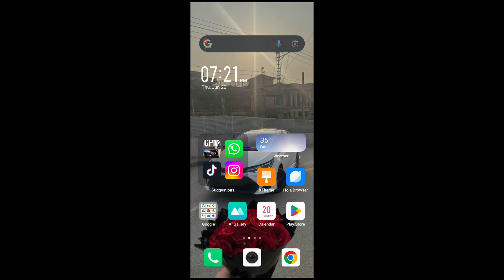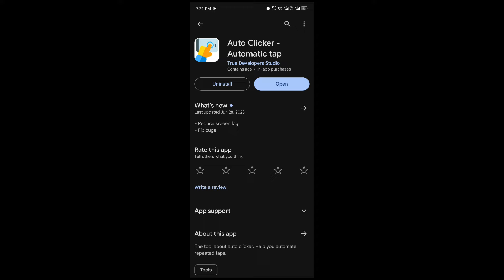HOW TO GET UNLIMITED GOLDS COINS IN CPM2 || CAR PARKING MULTIPLAYER 2 || ABDUL MOUEEZ YT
HOW TO EARN UNLIMITED GOLDS COINS IN CPM2 || CAR PARKING MULTIPLAYER 2 || ABDUL MOUEEZ YT

Abdul Moueez YT
Unlimited Golds
Unlimited Coins
How To
Tutorial
Game Tips
Game Tricks
Cheats
Hacks
CPM2
Car Parking Multiplayer 2 Tips
Game Currency
In-Game Rewards
In-Game Currency
Game Exploits
Unlimited Resources
Game Guides